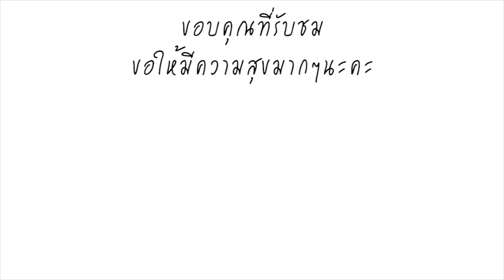ทีมหมูป่า เผยอาหารสุดแปลก! ที่สัญญาจะนำมาให้ หมอภาคย์ หลังออกจากถ้ำ ไม่คิดว่าจะมีเมนูนี้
ลังจากที่ทีมหมูป่าทั้ง 13 ชีวิต ได้ออกจากถ้ำหลวง จ.เชียงราย ได้สำเร็จ หลังติดอยู่ในถ้ำเป็นเวลา 10 วัน ล่าสุด ทีมหมูป่า ก็ได้ออกจากโรงพยาบาลแล้ว เตรียมตัวกลับบ้านสู่อ้อมกอดของครอบครัว และได้มาให้สัมภาษณ์ต่อสื่อมวลชน เกี่ยวกับเหตุการณ์ที่เกิดขึ้น หนึ่งในเรื่องที่เล่า มีเรื่องของเมนูอาหาร ที่ทีมหมูป่าสัญญากับ หมอภาคย์ และพี่ๆหน่วยซีล ว่าจะนำมาให้กิน นั่นคือเมนู ไส้อั่วงู ซึ่งเป็นเมนูที่ไม่ค่อยได้เห็นตามท้องตลาด